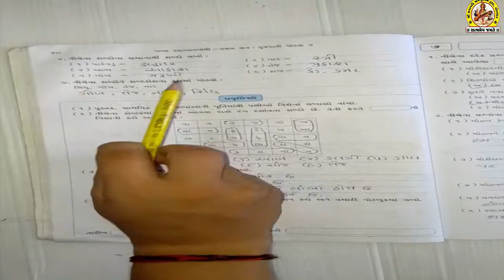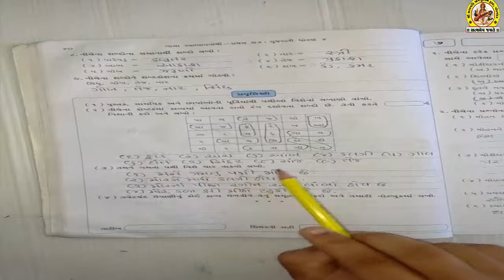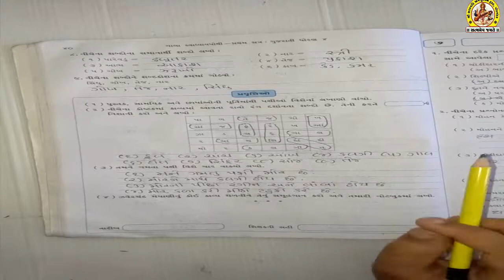SHREE SARASWATI SCIENCE SCHOOL, PORBANDAR STD-4 SUB-GUJARATI